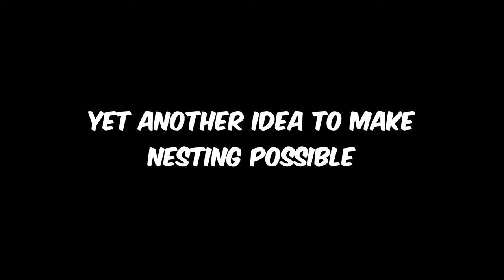Nesting Migrations | Yet Another Idea | The Isle Evrima